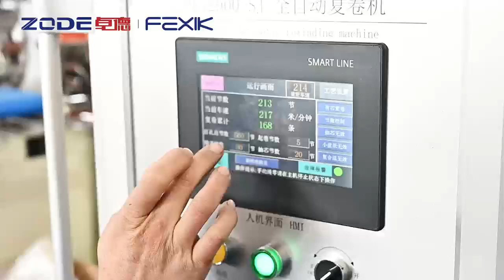Automatic Jumbo Roll Toilet Paper Making Machine Production Line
Wechat:lisali519xm
Non stop glue lamination accumulator kitchen towel toilet paper roll making machine production line
High Speed kitchen towel And toilet roll production line
High speed toilet paper roll bathroom tissue making machine production line
Good price toilet paper making machine
High Speed Toilet paper Perforating, Embossing and Rewinding Machine
Full Automatic Toilet Tissue Paper Roll Making Machines
Toilet Paper Production Line in Factory - Toilet Paper Making by Modern Machine
Toilet Tissue Making Machine Aveilable
Full automatic toilet tissue production line Kitchen paper machine liner
China manufacturer factory price Tissue paper making machine production line
high speed non-stop converting line
Toilet Rolls Wrapper Packing Machine
High Speed Toilet Paper Roll Kitchen Towel Making Machine Rewinder Line
Automatic Facial Tissue Production Line （Running in Client Factory）
Toilet Roll Paper Packaging Machine/ Rolls Wrapper
Full automatic facial tissue paper making machine production line